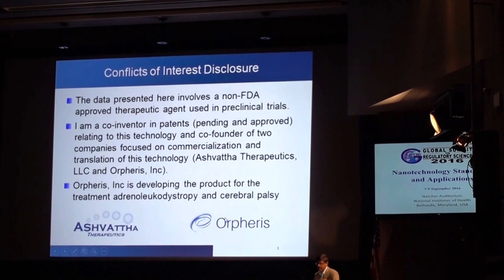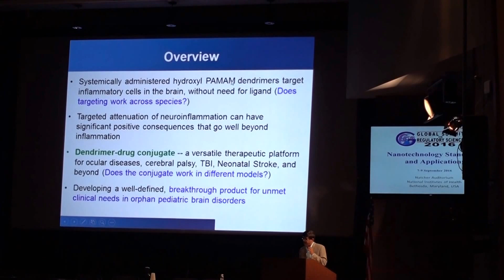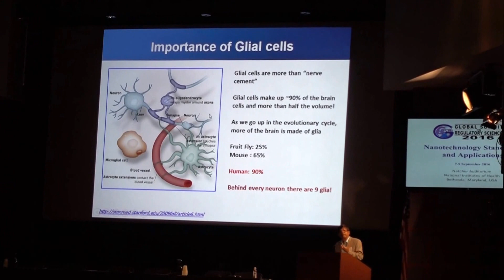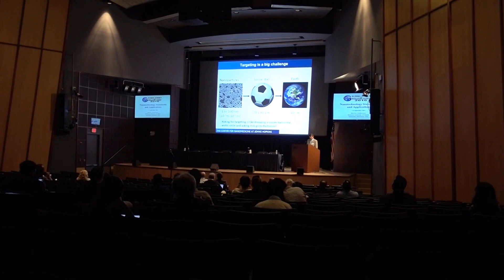Aruna & Hari Sharma GSRS16 Rangaramanujan Kannan John Hokins Talk NIH, Sep 09, 2016